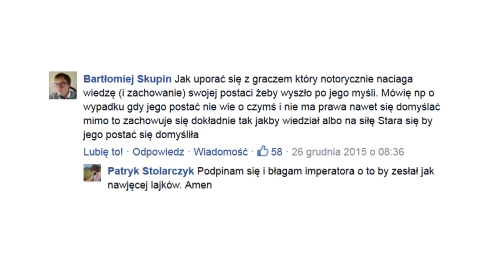🗣Baniak Baniaka #33: Wiedza gracza a jego postaci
❓Masz pytanie do Baniaka? Może już padło, sprawdź

💡Widziałeś już moje poradniki dla Mistrzów Gry?

❤️ Spełnij swoje marzenie i zostań Patronem!